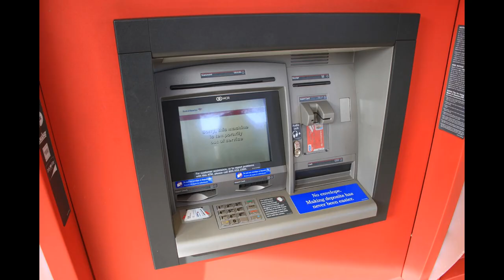Abracadabra, Exterminate - We All Disappear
Robots are everywhere these days along with self-service. There are robot dogs, robot waiters, robot assembly line workers, robot crop pickers, chatbots, help bots and so the list goes on. Can humanity work with robots together as part of a team or are robots taking over? Are we being exterminated? Will we disappear?